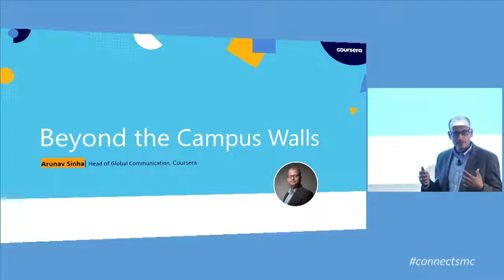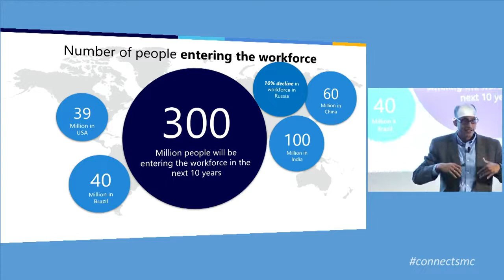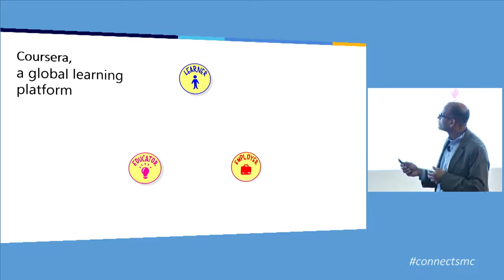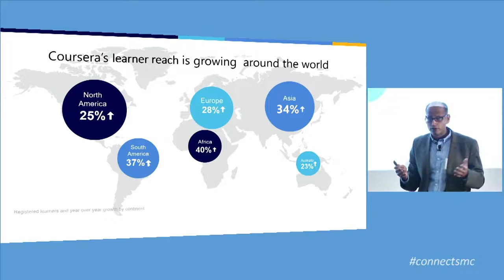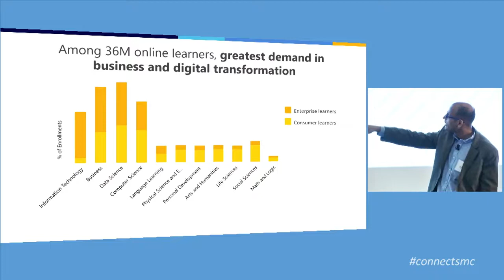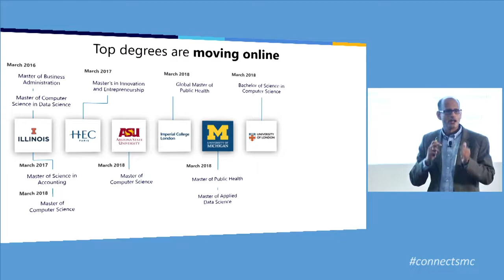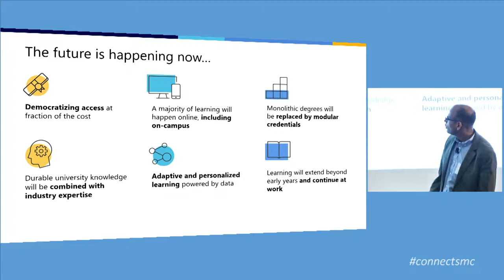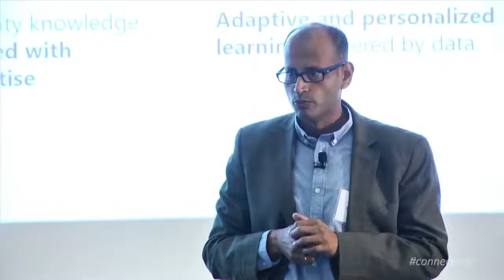Get Moving with Your Career: Charting a New Path for Life-Long Learning - “Connect18” Series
📢  At “Connect,” we explore of how technologies continue to shape our society by focusing on social impact and beneficial use. “Connect18” proudly features:
🔸 Arunav Sinha, Head of Global Communications - Coursera

(This event was showcased in 2018)

🗨️ Coursera partners with more than 200 leading universities and companies to bring flexible, affordable, job-relevant online learning to individuals and organizations worldwide.